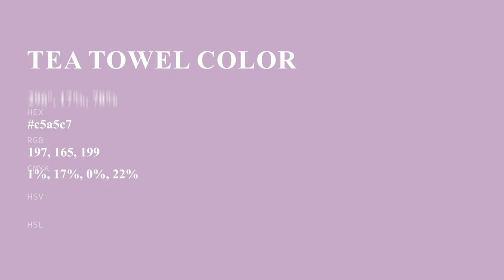Tea Towel color c5a5c7 hex color - Violet color - Cool color c5a5c7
What color is Tea Towel ? c5a5c7 hex color - Violet color - Cool color c5a5c7

Hex c5a5c7 Color Code is also known as Tea Towel color.

Hex c5a5c7 Color code in RGB color code model is created after adding 77.25% red color, 64.71% green color and 78.04% blue color.
Hex c5a5c7 Color code in CMYK color (process color) code model is generated after subtraction of 1% cyan, 17% magenta, 0% yellow and 21% black.